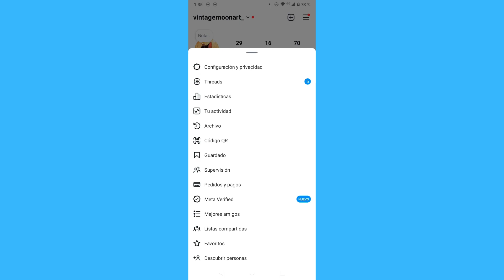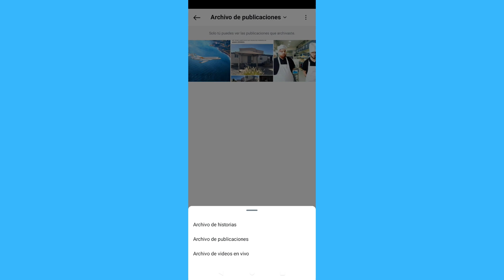Como desarchivar mis fotos en Instagram (2024)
Como desarchivar mis fotos en Instagram